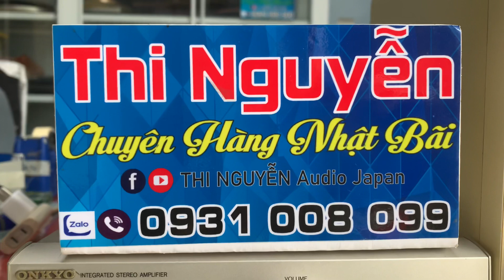Đã bán📌loa mini bookshelf bass 10cm PANASONIC PM710, công suất 80w/1 cặp☎️0931.008.099